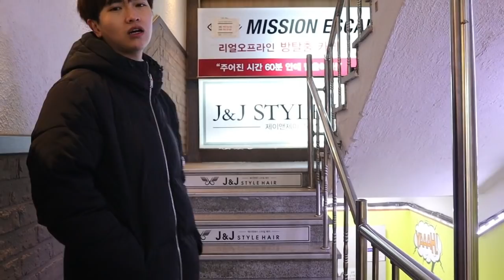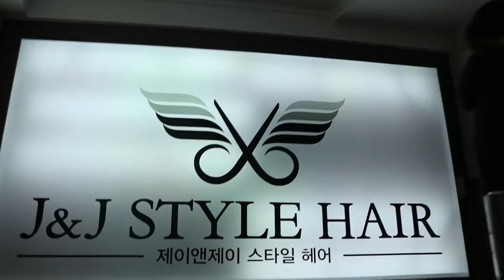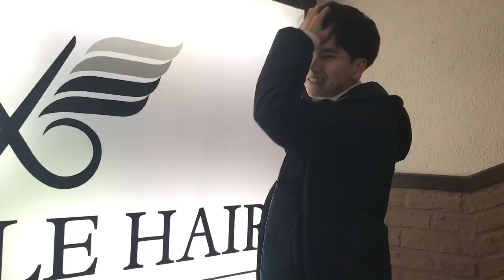Làm tóc ở Hàn 1 TRIỆU đồng và cái kết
Theo dõi mình tại:
Follow me at:

*Đăng ký tư vấn Du học Hàn Quốc cùng Hongan và Sunny